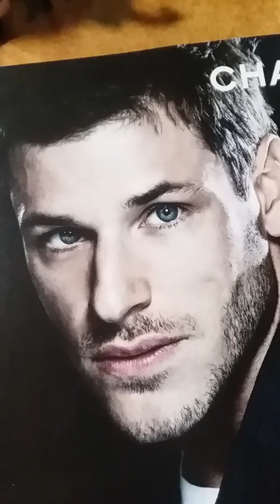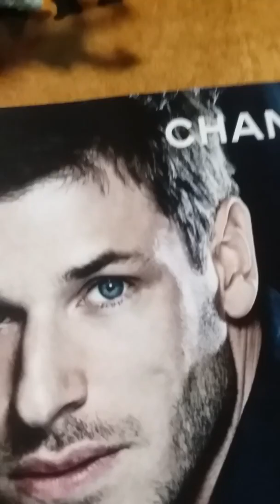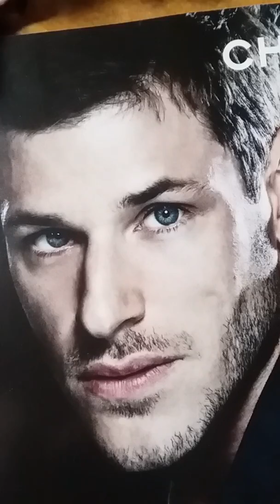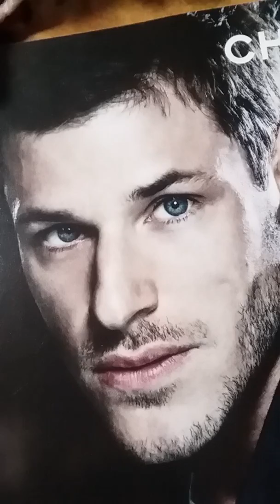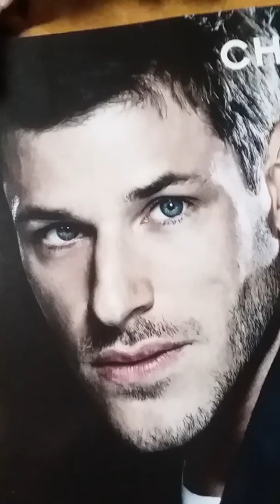10 christmas questions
this is what i got chosen for, and this is not for kids